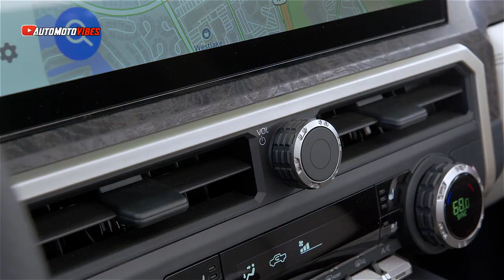New 2024 Toyota TACOMA Limited - Highest Selling Midsized Truck in America!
New 2024 Toyota TACOMA Limited - Highest Selling Midsized Truck in America! Let's check this out now!!!